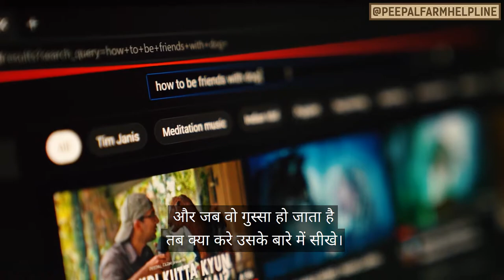Dogs vs Humans: The fight where everyone loses! | How to handle stray dogs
Humans aur Dog dono ek dusre se darte hain aur apne aap ko bachane ke chakkar mein halat aur bigad dete hain. Magar is chakrvyyuh se nikalne ka ek tarika hai.

इंसान और कुत्ते दोनों एक दूसरे से डरते है और अपने आप को बचाने के चक्कर में हालात और बिगाड़ देते हैं. लेकिन इस चक्रव्यूह से निकलने का तरीका है...

There is an arms race on the streets between dogs and humans. Each is afraid of the other, so they both escalate the conflict. But there is a solution...